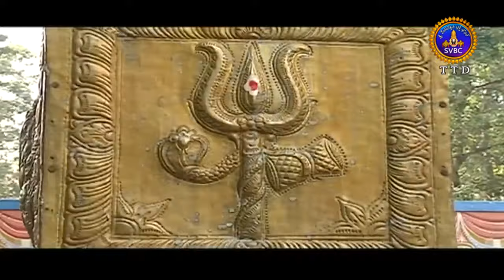Subhodayam | 28-05-18 | SVBC TTD